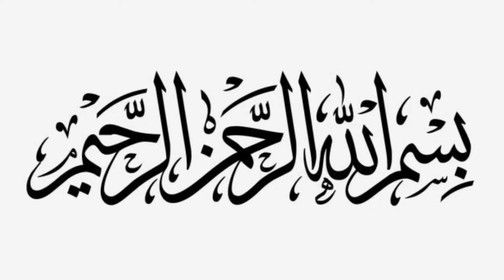Pinwheel snacks || پن وھیل سنیکس || Ramadan special || easy tea time snack recipe by manals kitchen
| Recipe card |
Pinwheel snack
~ingredients
Potatoes 2 boiled ( mashed )
Eggs 5 hard boiled ( grated )
Black pepper powder 1/2 tsp/as per taste
Black pepper coarse powder 1/4 tsp / optional according to your taste
Mix all ingredients well and keep aside the mixture
Bread slices as required
Podina/ mint chutney
Eggs 2 beat well
Cling wrap as required
~Procedure
Take bread slices and cut its  edges .flat slices with rolling pin .brush the one end / edge of slice with water place the other slice on it.press it gently flat with rolling pin spread mint sauce then ,spread egg and potato mixture ,take chilli garlic sauce and spread it evenly roll it .place it over cling wrap cover this roll and keep it in refrigerator for 30 minutes then cut into small pieces and make pinwheel bites size snacks .dip in beaten eggs and coat it with bread crumbs.pre heat oil and fry pinwheel snack on medium flame till it turns golden colour.very unique and tasty 😋 👍 tea time snacks are ready.enjoy with pleasure.Thanks for watching